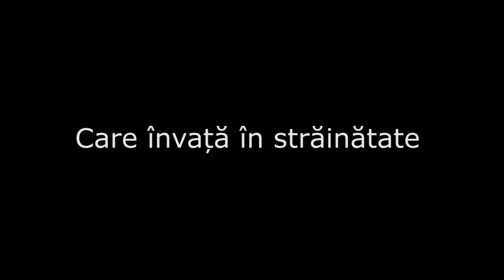Ce fac studenţii români din străinătate în aceste zile departe de casă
În luna martie a acestui an, universităţile din lumea întreagă și-au mutat cursurile în sistem online, ca măsură de prevenire a răspândirii coronavirusului. O parte din studenţii români au ales să rămână în ţările în care studiază, chiar dacă la începutul acestei crize create de pandemie încă se puteau întoarce acasă fără mari probleme.

Am stat de vorbă cu trei dintre ei, Teodora Ştirbăţ, studentă la Universitatea din Haga, Florentina Penescu, studentă la Universitatea din Porto şi Călin Ungurean, student la Universitatea din Delft. Cristina Ştirbăţ de la Radio România Internaţional i-a întrebat de ce au făcut această alegere şi cum vor petrece Paştele departe de casă.